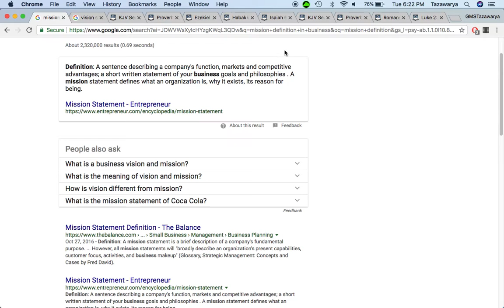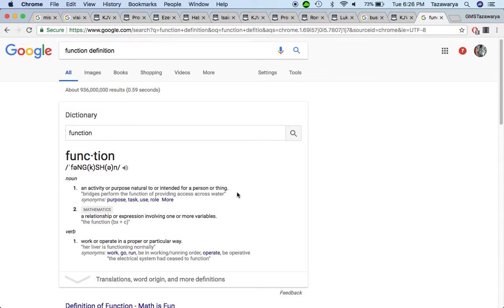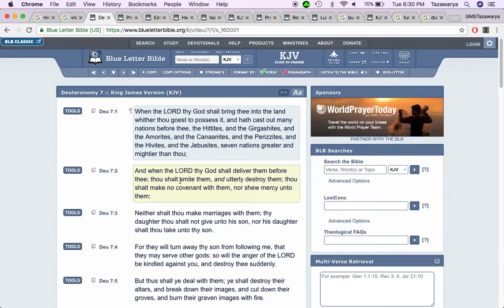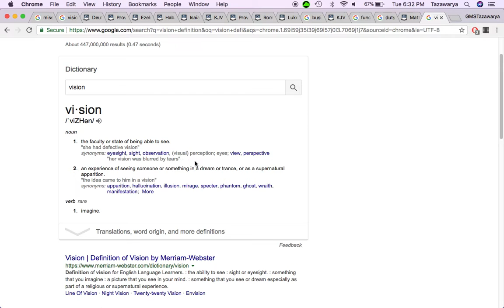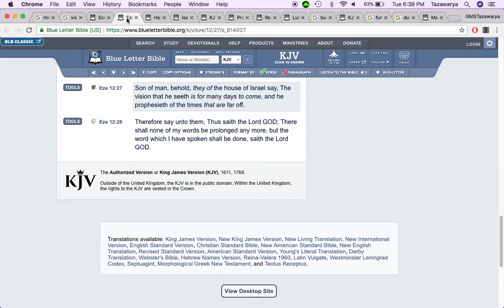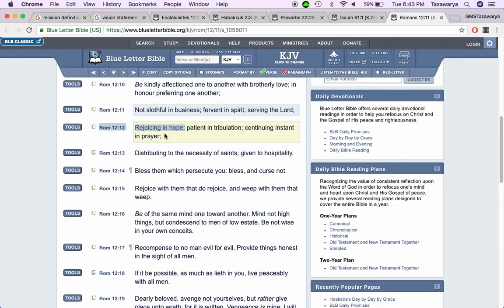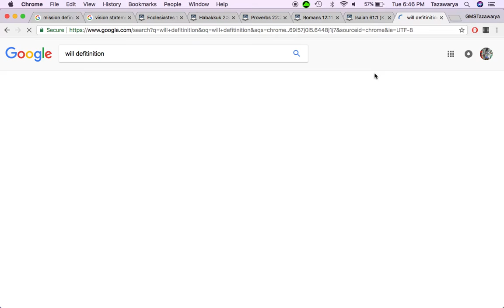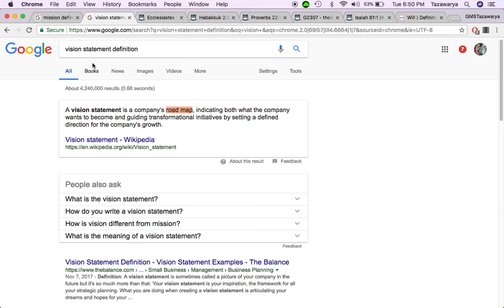GMS: As Hebrew Israelites, What Is Our Mission And Vision?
From a business perspective...what are we? what are we trying to accomplish with our teachings? what is the advantage of being an israelite? what is our goal & how do we plan to get there?